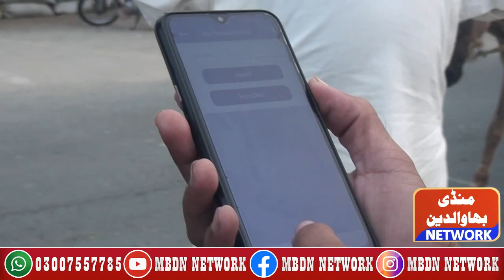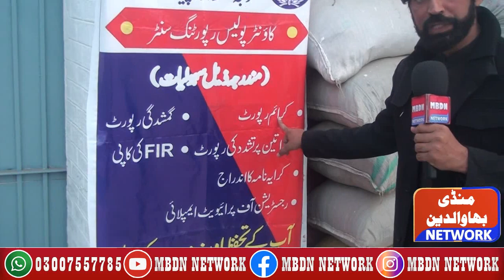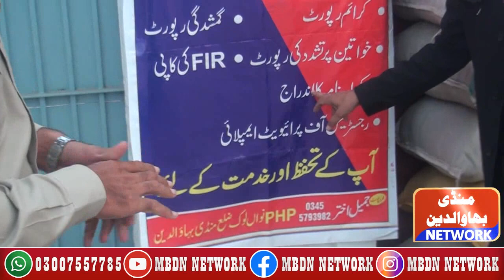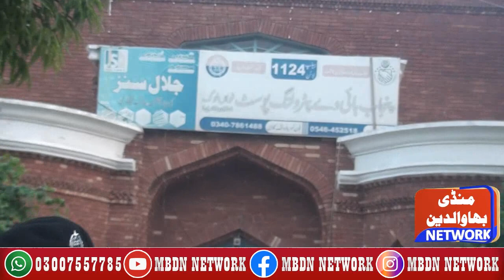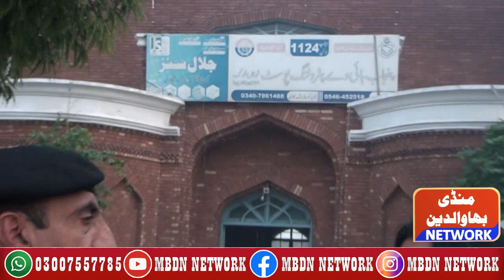Important steps taken by patrolling police for women